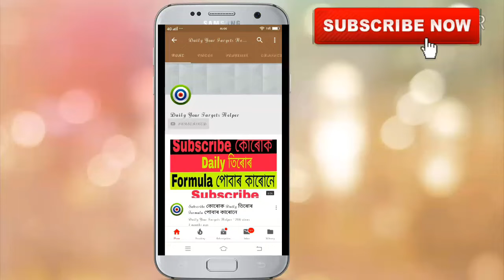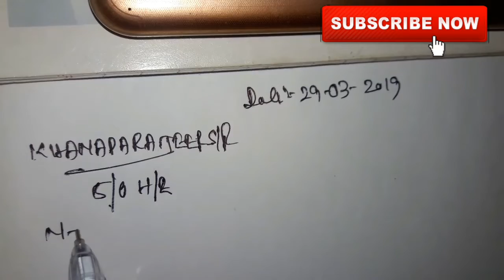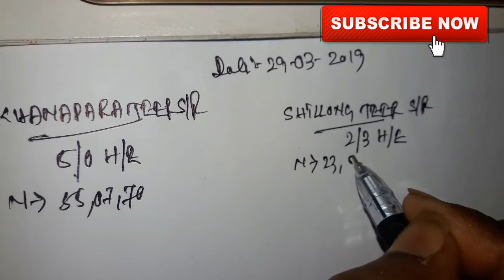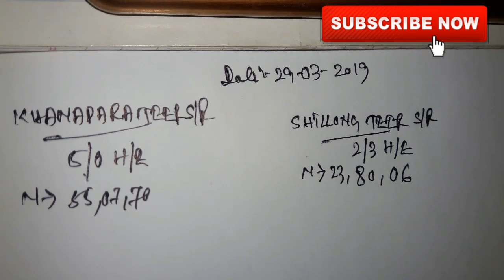29-03-2019 Khanapara Teer & Shillong Teer Second Round Target's Numbers Today | Teer Result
share kijiye